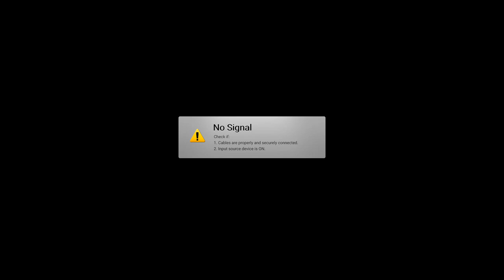DiRT Rally 2.0 gameplay mud покатался в ралли Ford Escort RS Cosworth